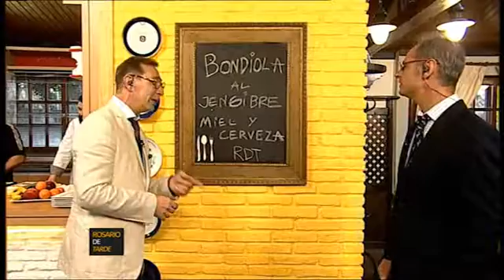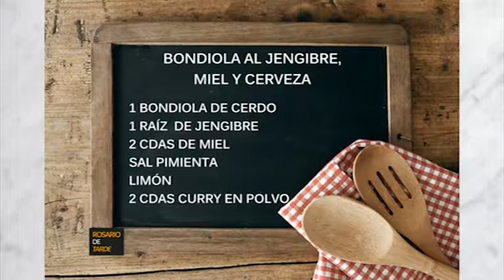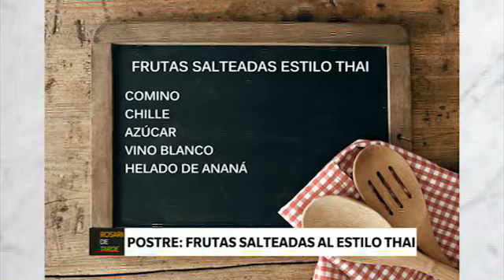CANAL 5 DE ROSARIO - ROSARIO DE TARDE - RECETAS VIERNES 7 DE OCTUBRE, POR ALEJO URIBE